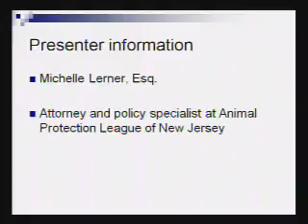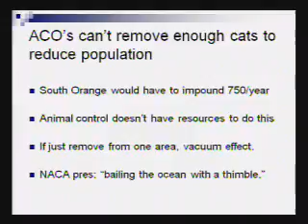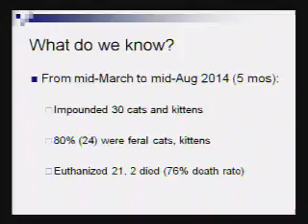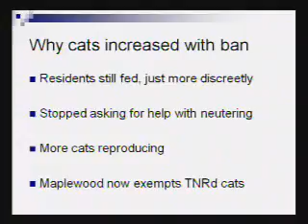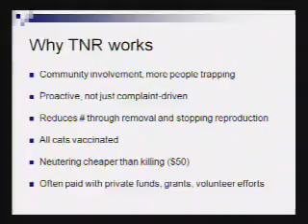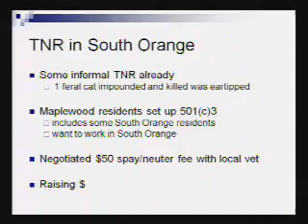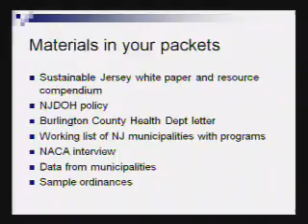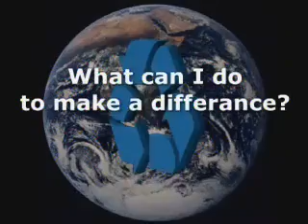Board of Trustees Meeting - April 13, 2015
Board of Trustees Meeting